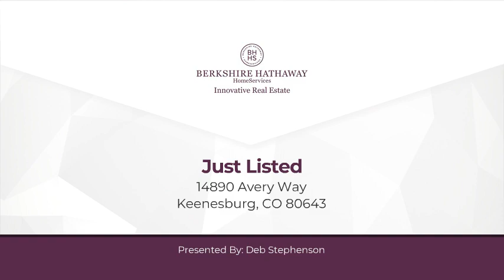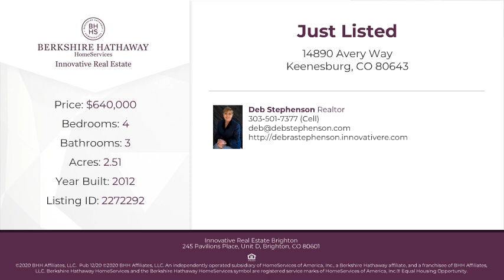14890 Avery Way Keenesburg, CO 80643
Deb Stephenson - Innovative Real Estate Brighton
4 beds 3 baths